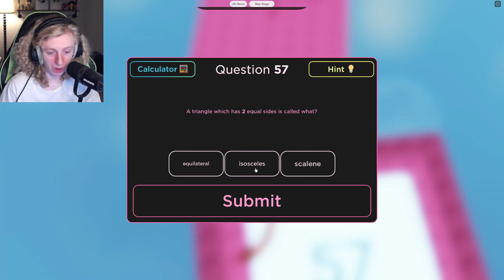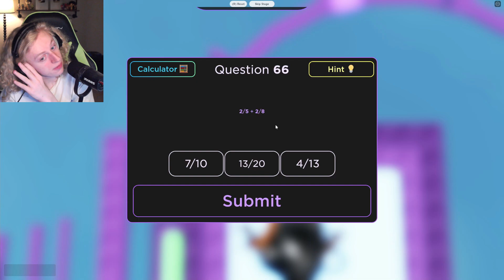Math Difficulty Chart Obby (Stages 50-69)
Math Difficulty Chart Obby (Stages 50-69) roblox